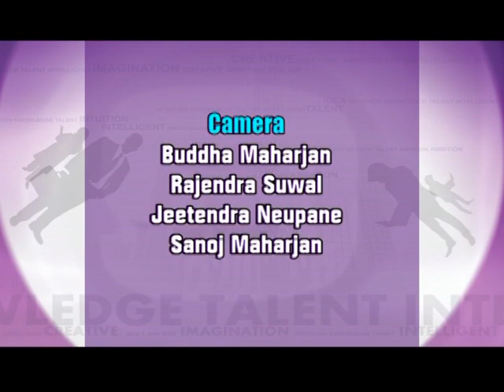तुलसी घिमिरे, निर्देशक/अभिनेता Biography of Tulsi Ghimirey part 2 - Nepali Film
लाहुुरे, चिनो, दक्षिणाजस्ता थुप्रै हिट चलचित्र दिएका निर्देशक तुलसी घिमिरेको जीवनकथा र संघर्ष  part 2